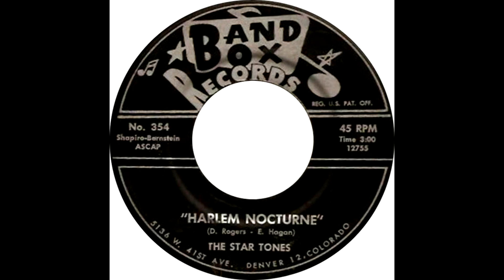The Star Tones - Harlem Nocturne (Earle Hagen, Surf Version)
From '' Harlem Nocturne / The Chase ''
Label: Band Box -- 354
Format: Vinyl, 7''
Country: US
Released: Jun 1964

Tracklist
A Harlem Nocturne
B The Chase
Written By -- R. Robinson, J. Bruce, Elkins, D. Monarchi

Later included in '' Surfer's Mood III '' by Romulan Records ‎(UFOX21).

"Harlem Nocturne" is a jazz standard written by Earle Hagen (music) and Dick Rogers (lyrics) in 1939 for the Ray Noble orchestra, of which they were members.
The song was chosen by the big-band leader Randy Brooks the next year as his theme song.

The version by the Viscounts has the distinction of being released twice and rising high on the Billboard charts each time: first in 1959, when it peaked at No.52, and again in 1966, peaking at No.39 on the Billboard Hot 100 chart.

"Harlem Nocturne", in a version with Bud Shank on alto sax, was the theme song of the television series Mickey Spillane's Mike Hammer and The New Mike Hammer.

Harold Faltermeyer recorded a version for the soundtrack to the film Tango & Cash.

Danny Gatton released a version in 1993 on his album Cruisin' Deuces (Elektra/Rhino).

The Sonny Moorman Group released a version on their 2009 Live As Hell album (Atlas Records).

Shadowy Men on a Shadowy Planet recorded a version on their 1987 7" single "Schlagers!" (and included it on their 1988 LP Savvy Show Stoppers) entitled "Harlem by the Sea."

Some singers have recorded "Harlem Nocturne", adding lyrics.

Mel Tormé recorded a version with lyrics for his 1963 album Sings "Sunday In New York" And Other Songs About New York, beginning with "a nocturne for the blues".
Sylvia Brooks recorded a different version, arranged by Jeff Colella, on her album Dangerous Liaisons in 2009, starting with "deep music fills the night", which has since been covered.
Other vocal versions are by Ernestine Anderson, Carla White, Denise Jannah, Bonnie Bramlett, and Jacintha. Brian Setzer does a version loosely based on the theme called "Hollywood Nocturne".

Renditions

"Harlem Nocturne" has been recorded by many diverse artists, including:

The 5.6.7.8's
Eric Alexander
Ernestine Anderson
Ray Anthony
Georgie Auld
Sil Austin
Charlie Barnet
Bill Black
Earl Bostic
Randy Brooks & His Orchestra with Eddie Caine on alto sax
Chuck Brown & The Soul Searchers
Les Brown & His Band of Renown
Billy Butterfield
Jim Campilongo & The 10 Gallon Cats
Ace Cannon
Chakachas
Messer Chups (Russia)
King Curtis
Martin Denny
Mink DeVille
Sam Donahue
Lou Donaldson
Steve Douglas
Terry Edwards & The Scapegoats (paired in a medley with Lydia Lunch's "Cesspool Called History")
Les Elgart
Booker Ervin
Esquivel
Harold Faltermeyer
Herbie Fields
Shep Fields
Flat Duo Jets
Henry Franklin with Azar Lawrence
Danny Gatton
Ray Gelato & The Chevalier Brothers
Glen Gray
Richard Greene & The Greene String Quartet
Bill Haley and His Comets (performed live)
Jan Harbeck (Denmark)
Eddie Harris
Ted Heath (UK)
Woody Herman
Illinois Jacquet
Willis Jackson
Harry James
Quincy Jones
Dick Jurgens
Bill Justis
Stan Kenton
The Knickerbockers
Robby Krieger
Michael Lington (Denmark)
John Lurie & The Lounge Lizards
Ken Mackintosh (UK)
Herbie Mann
Mantovani
Big Jay McNeely
Glenn Miller Orchestra
Sonny Moorman
Charlie Musselwhite
Ray Noble
Johnny Otis & His Orchestra with Rene Bloch on alto sax and Bill Doggett on piano
Bill Perkins with Frank Strazzeri
Louis Prima with Sam Butera & The Witnesses
Quartet San Francisco
Boots Randolph
Eric Reed
David Rose & His Orchestra with Woody Herman on alto sax
Oliver Sain
David Sanborn
Norman Simmons
Sonny Stitt
Mel Taylor & The Magics
Sam "The Man" Taylor
Toots Thielemans
Mel Tormé
Ulrich Tukur & Die Rhythmus Boys (Germany)
The Ventures
The Viscounts
Jerry Vivino
Carla White with Lew Tabackin
Mark Whitfield
Edgar Winter